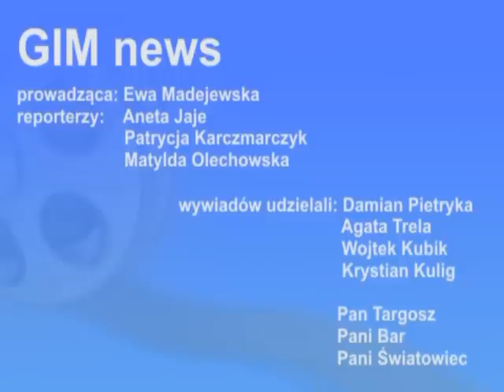bezpiecznegim4.avi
Bezpieczeństwo w Gimnazjum nr 4